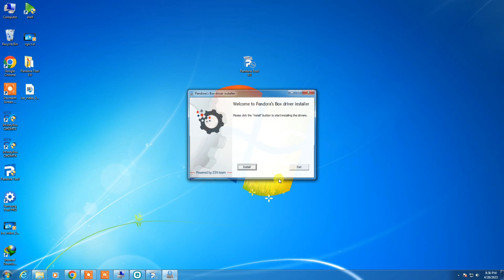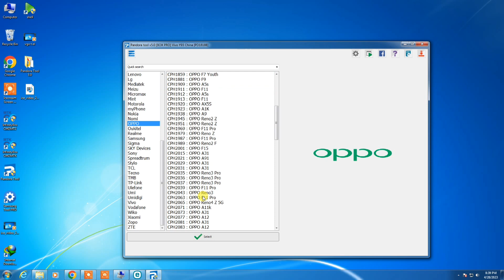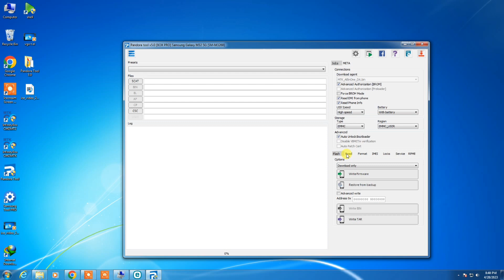Pandora tool 5.0 New update lot of new features and devices added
Added Auto creating default file system (F2FS, EXT4, EROFS) for wipe data operations

Added Set "Active" KG state for Samsung Unisoc phones

Added Advanced options for MTK phones (uses for repair, patch, unlock)

- Auto Unlock Bootloader
- Disable VBMETA verification (for Xiaomi for now)
- Auto Patch CERT (for Xiaomi for now)

Added new setting for BOX - "Use BOX USB Port", You can uncheck it for work without box USB Port

GUI Updated

Added 'Skip' for backup operations (like read RPMB in Unisoc)

New download server (files will be updated shortly)

Added support for a lot of new phones

Chinese, Ukrainian languages updated